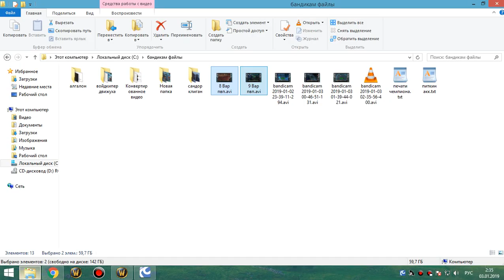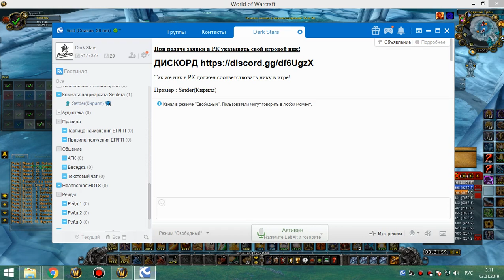4я часть цлк 25г ретрик 03 01 19